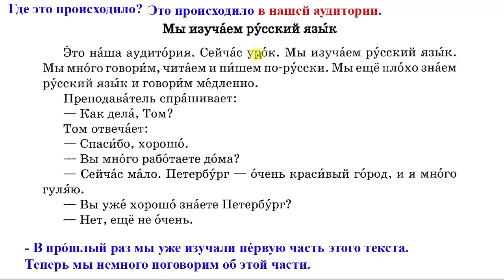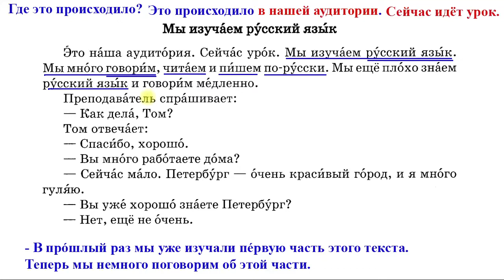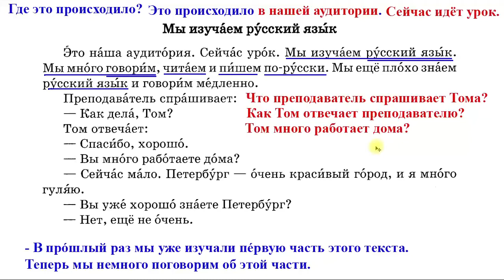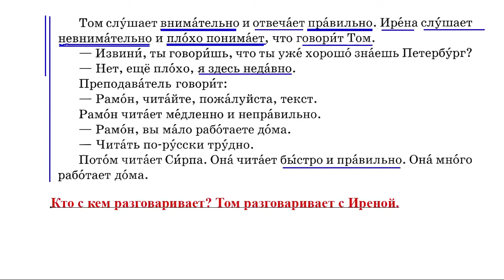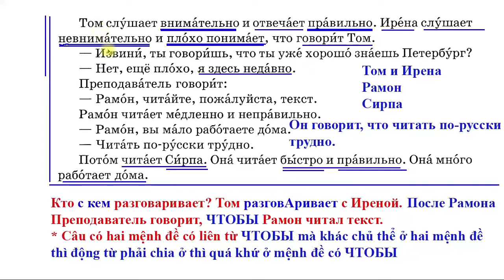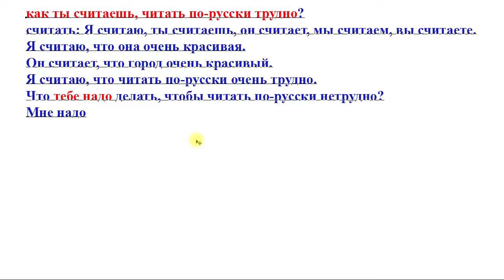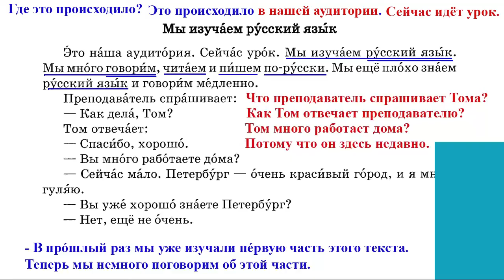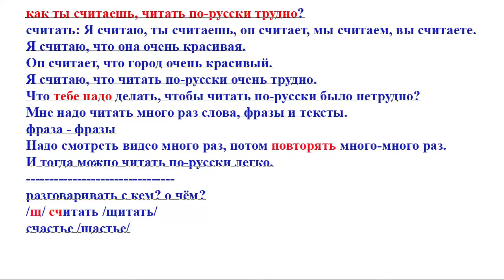Урок 18: Học Tiếng Nga cơ bản - 20 bài | (PVT-Uzb) | Thầy Hoàng dạy Online 1:1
💥► Clip name: Урок 18: Học Tiếng Nga cơ bản - 20 bài | (PVT-Uzb) | Thầy Hoàng dạy Online 1:1